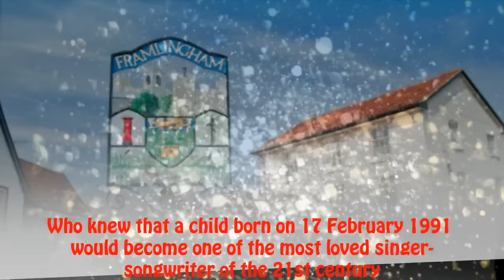Ed Sheeran Girlfriend, Biography, House ,Cars , Income and Net Worth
Edward Christopher "Ed" Sheeran (born 17 February 1991) is an English singer-songwriter. He was born in Hebden Bridge, West Yorkshire, and raised in Framlingham, Suffolk. He attended the Academy of Contemporary Music in Guildford, Surrey, as an undergraduate from the age of 18 in autumn 2009.
 In early 2011, Sheeran independently released the extended play, No. 5 Collaborations Project, which caught the attention of Elton John and Jamie Foxx.
After signing with Asylum Records, his debut album, + (read as "plus"), was released on 9 September 2011 and has since been certified seven-times platinum in the UK.
The album contains the single "The A Team", which earned him the Ivor Novello Award for Best Song Musically and Lyrically.

 In 2012, Sheeran won the Brit Awards for Best British Male Solo Artist and British Breakthrough Act